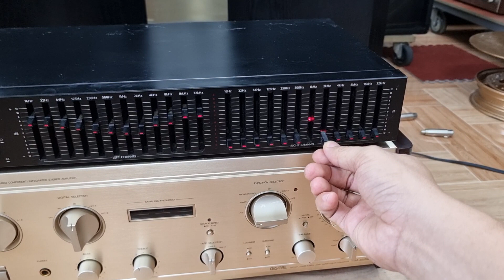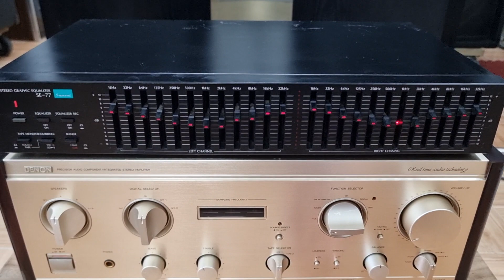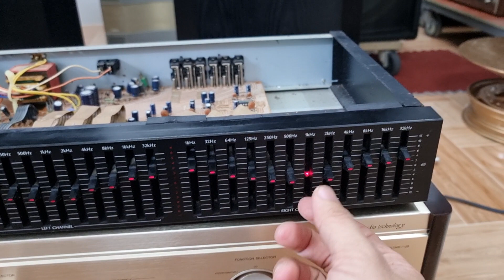lọc sansui se 77 chất hay đỉnh, vượt tầm giá, audio AG 0916517912